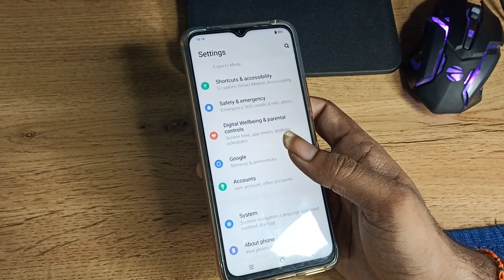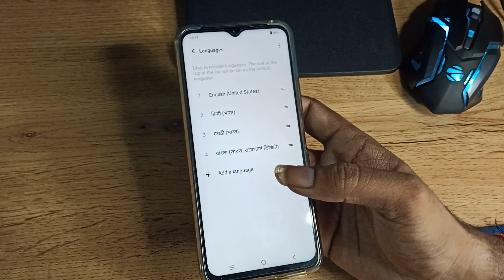How to change language in Vivo y33t, language,change kaise karen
How to change language in Vivo y33t |
language change kaise karen  |
language change kaise karen phone mein |
phone ki language kaise change karen |
how to change language in vivo y21 |
how to change language in vivo y11 |
how to change language in vivo y20 |

past